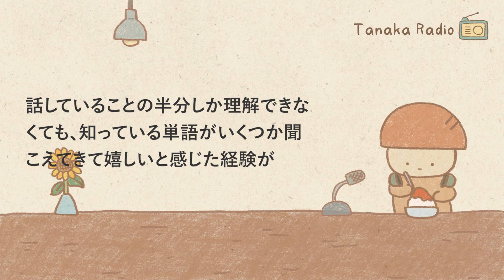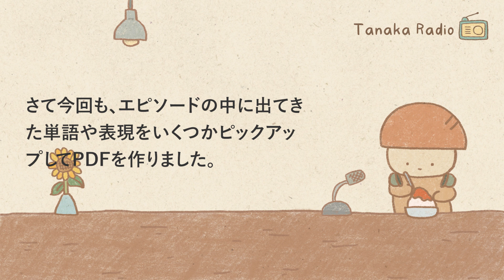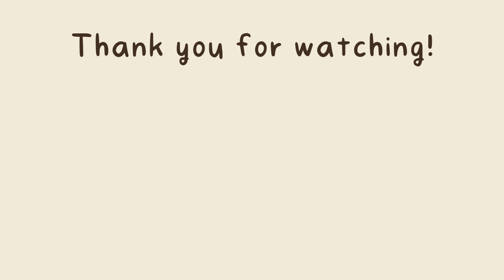【Japanese Listening】Ep.10: Why I Keep Creating Content | Tanaka Radio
00:00 Intro
06:48 Letters from Listeners